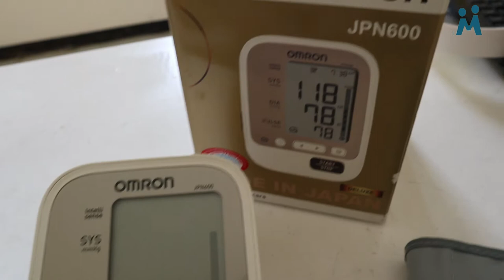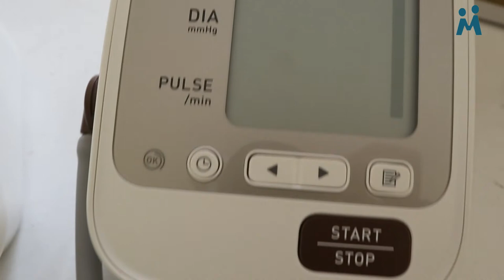Perbandingan Tensimeter Digital Omron JPN600 dan Omron JPN1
Hallo sahabat Mastha :)
Lagi cari referensi tensi digital ya.

Ini salah satu bahan untuk referensi kalian

Semoga bermanfaat  :)